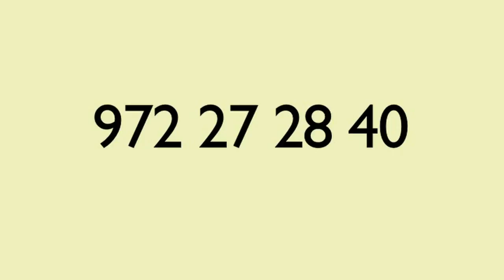Fira del Farro Sopar Tastet 2015